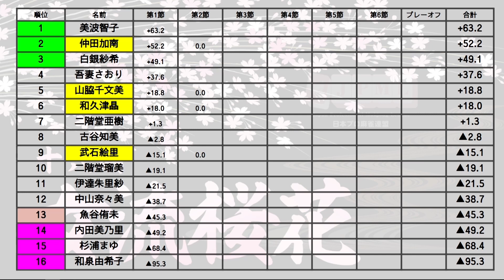【麻雀】第16期女流桜花Aリーグ第２節A卓１回戦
仲田加南vs和久津晶vs山脇千文美vs武石絵里
実況：部谷幸則
解説：古谷知美
ルール：日本プロ麻雀連盟公式ルール